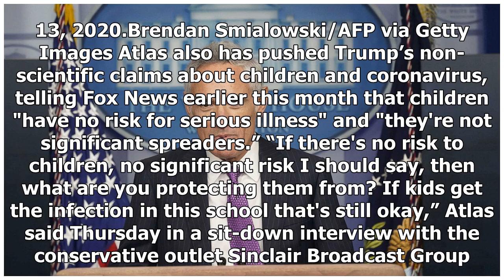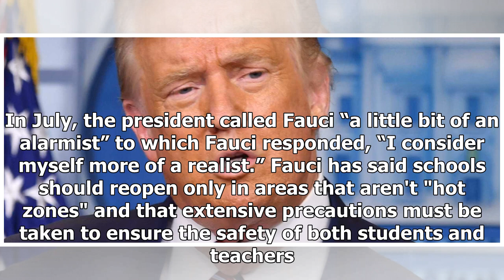Breaking News - The new doctor in Trump's pandemic response briefings: Scott Atlas agrees with ...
Breaking News - The new doctor in Trump's pandemic response briefings: Scott Atlas agrees with him on masks, opening schools

After months of tension and disagreement between President Donald Trump and the public health experts on his pandemic response task force, he's added a new one: Dr. Scott Atlas, a medical adviser whose views echo his own. Trump first introduced Atlas to the American public at a White House briefing Monday, saying he has “many good ideas” and will take administration efforts to combat the pandemic to “a new level.”President Donald Trump introduces Dr. Scott Atlas during a news conference in at th...